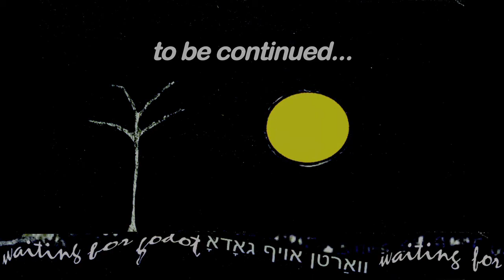"Waiting for Godot‟ (Part One)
A discussion about the performance of "Waiting for Godot‟ with the Yiddish actors: David Mandelbaum, Rafael Goldwasser and Shane Baker.